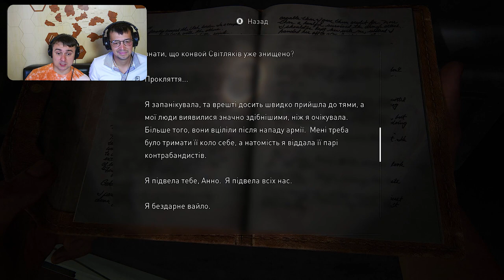Фінал The last of us part 1 Remake (Останні з нас) проходження ігор українською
Фінал The last of us part  1 Remake (Останні з нас) проходження ігор українською. В попередній серії Джоел та Еллі потрапляють у стрімкий водяний потік, де Еллі втрачає свідомість, але Джоел витягує її з води і намагаючись надати допомогу дівчинці,  наривається на невідому групу злодюг, один з яких б’є джоела по голові і той втрачає свідомість. В фінальній 24 серії ми дізнаємось, чи стане ця серія останньою для наших героїв, чи Джоелу та Еллі вдасться врятуватись та створити вакцину від кордицепсу. Цьом.